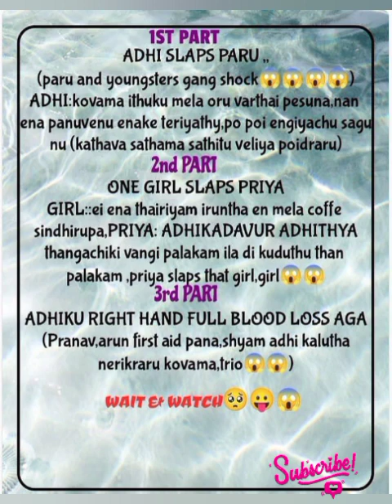Vidhiyin Vilayatu || Promo || Aptaletime